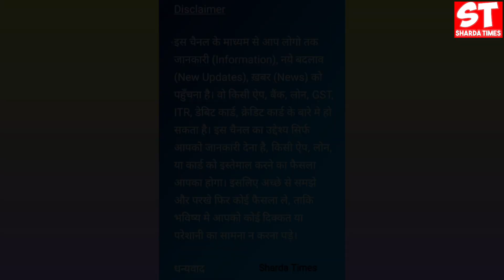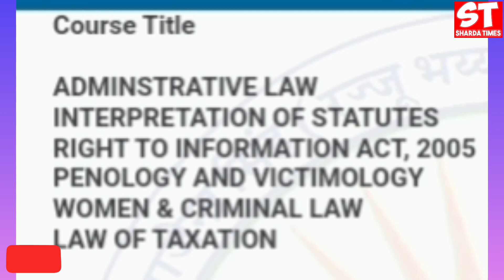Rajju Bhaiya University LLB 4th Semester Subjects | Rajju Bhaiya University Prayagraj LLB 4th Sem.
Delhi, India
Social Media Personal :-

rajju bhaiya University LLB syllabus
rajju bhaiya University LLB 4th semester subjects
rajju bhaiya University Prayagraj subjects
rajju bhaiya University
rajju bhaiya University Prayagraj